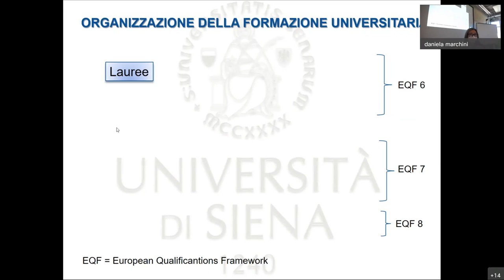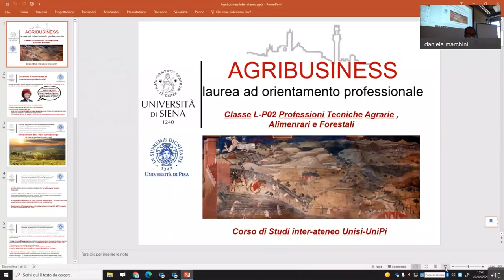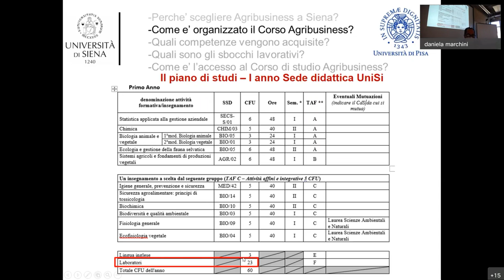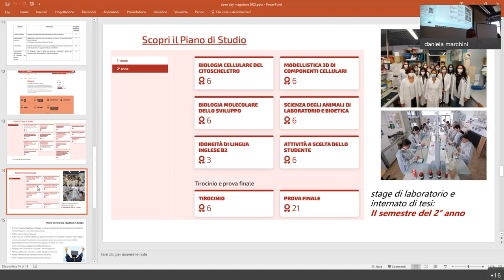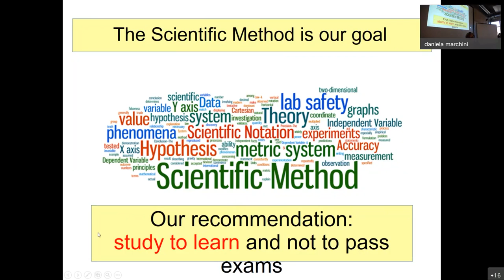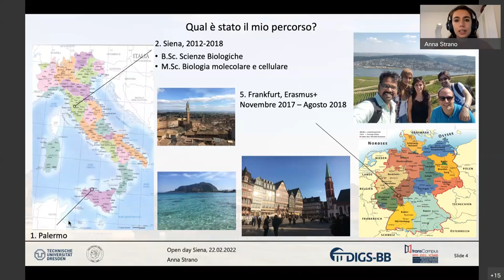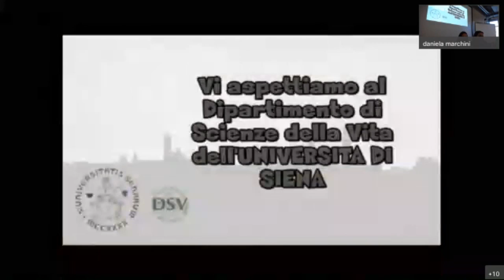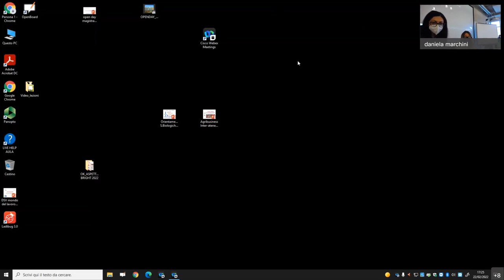Open Day dipartimento Scienze della Vita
Open Day dipartimento Scienze della Vita - 22 febbraio 2022